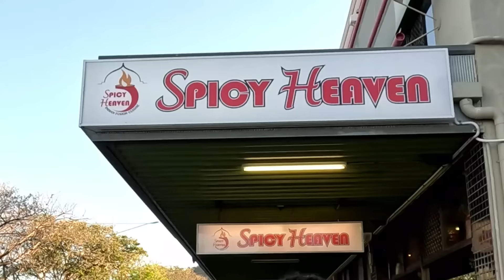Spice Up Your Life: Exploring Spicy Heaven in Townsville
Get ready to spice up your life as we take you on a culinary adventure through Townsville's vibrant food scene! In this exciting food vlog, we explore the best of Indian food and Sri Lankan cuisine that this charming town has to offer. Discover hidden gems and local favorites serving authentic flavors that will tantalize your taste buds.

Join us as we embark on a gastronomy tour, reviewing the most delicious spicy delights and exotic flavors from Townsville's top restaurants. From savory curries to mouth-watering rice dishes, this video showcases why Townsville is a foodie paradise for those who love spicy food. Experience the rich traditions and unique spices of Sri Lankan cuisine and dive into the world of Indian cuisine that will leave you craving more.

Whether you're a local or just visiting, our culinary journey will guide you to the best ethnic eats and unforgettable gastronomic experiences. Don't miss out on this taste adventure through Townsville's spicy heaven—watch now and discover your next favorite restaurant!